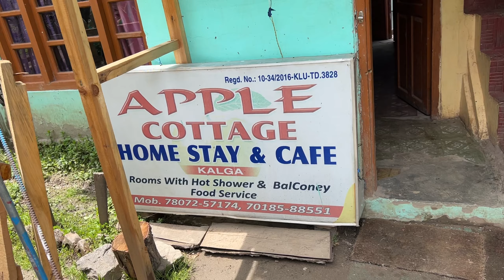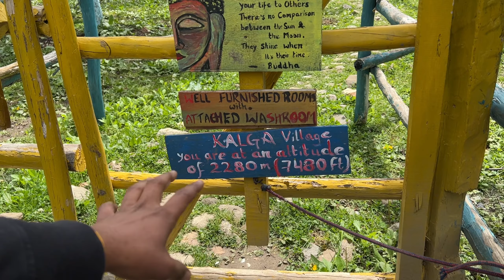YouTube par promotion😎 karne ke liye ₹1.50 लाख💰 ?😲 EP-3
ABOUT US - Hello guys this is our channel Roadtripers1888 two boys from Delhi -110086 make videos for fun , travelling ,adventure and entertainment purpose.